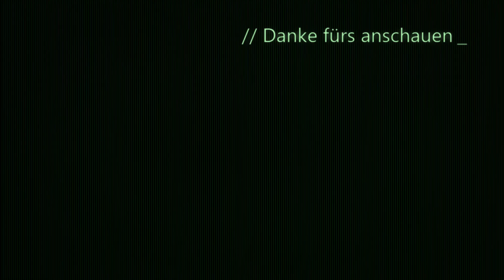Jahres Rückblick 2018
wenn du / ihr lust habt mit mir zu reden oder zu schreiben dann komme doch auf Discord

Wenn ihr keine infos mehr verbassen wollt von Livestream usw dann folge mir doch auf Facebook oder auf Blogger

Wenn Ihr nix mehr verbassen wollt dann könnt ihr doch auf Youtube ein kostenlosen abo da lassen

Was für Video´s ich Hochlade auf mein Kanal das ist Call of Duty, GTA5, Dead by Daylight , City Skylins, ARK und viele´s mehr.